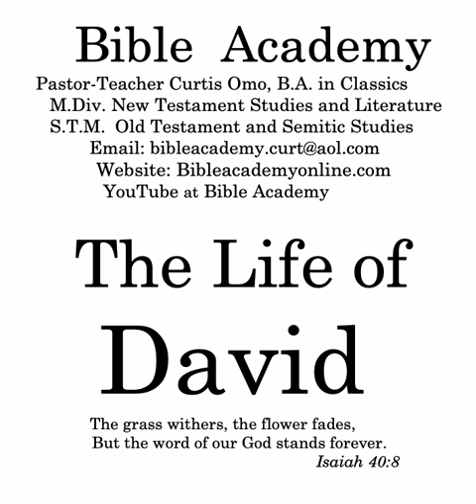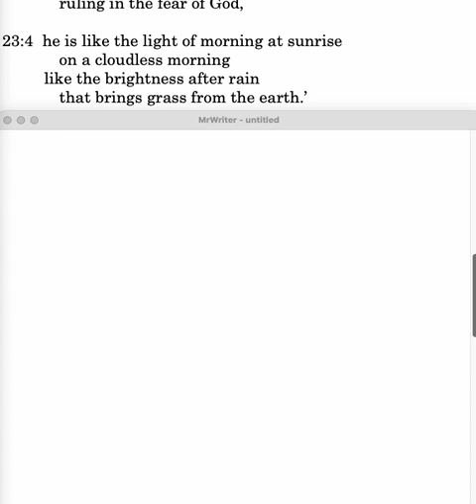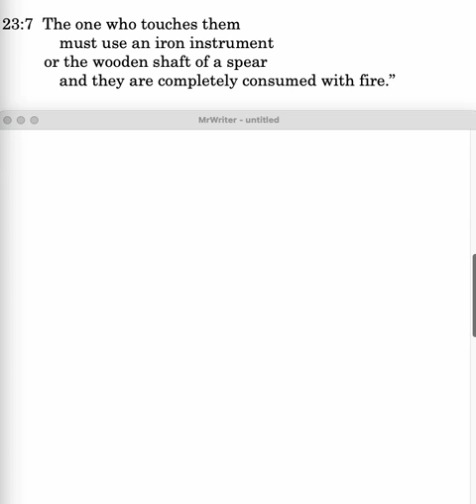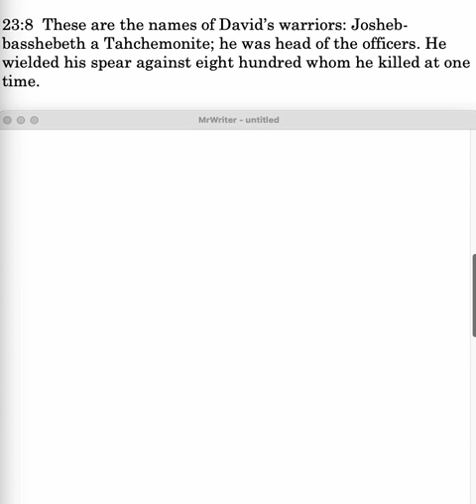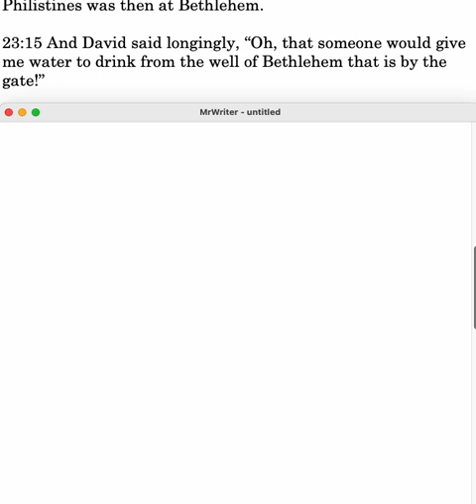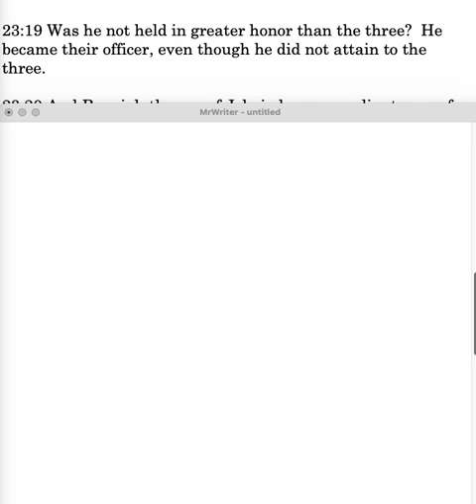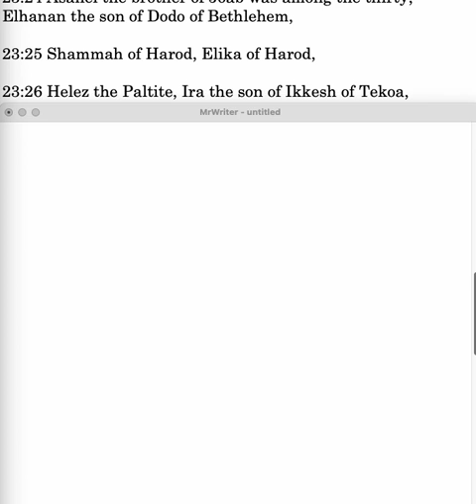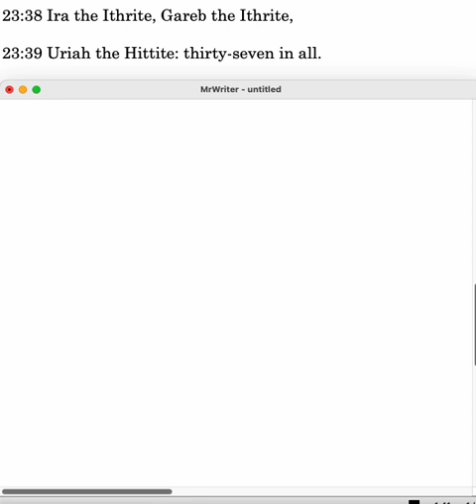The Life of David 2 Samuel 23:1-39 Lesson 53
The Life of David 2 Samuel 23:1-39: Last words of David; oracle; ruling justly in the fear of God; worthless men; David's mighty warriors.